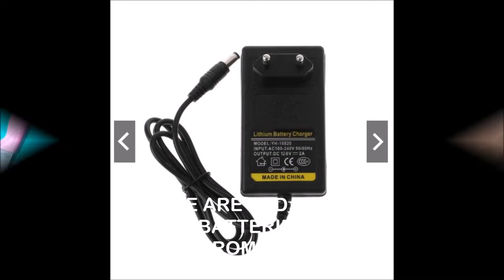[HOW TO MAKE A ROUTER UPS] Making 12v Battery out of Recycled Li-ion Batteries